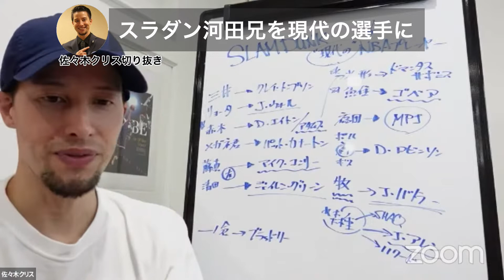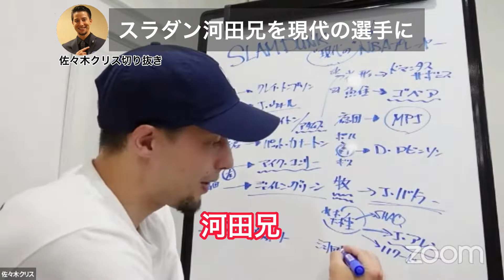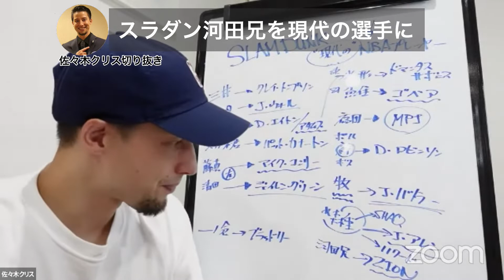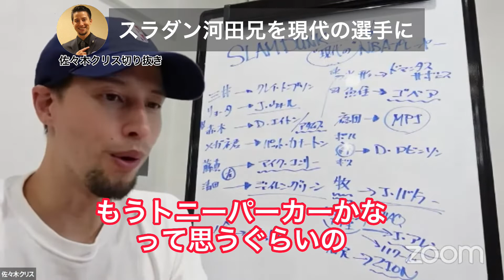【スラムダンク】河田兄を現役NBA選手に例えるとADじゃないらしい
佐々木クリスさん公認切り抜きチャンネルです。